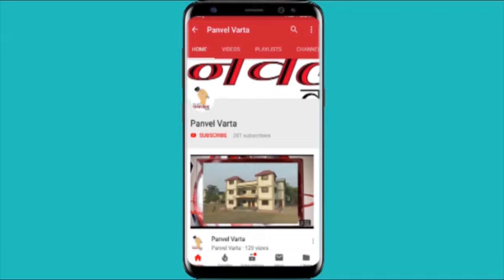जे.एम म्हात्रे चॅरिटेबल संस्थेला अनेक दिग्गज मान्यवरांकडून भरघोस शुभेच्छा ..भाग २